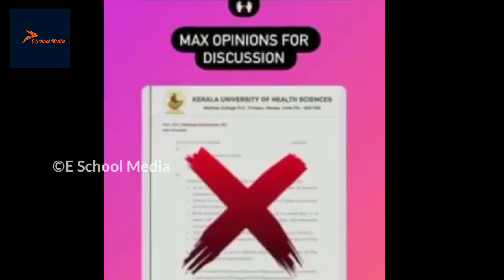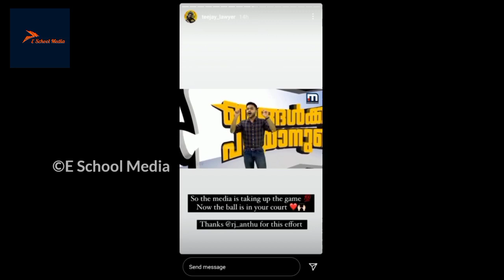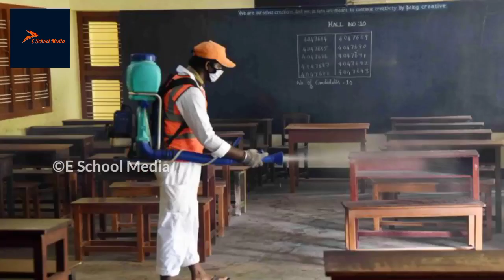SSLC, Plustwo പ്രാക്ടിക്കൽ പരിക്ഷ ഇത് വിദ്യാർത്ഥികളുടെ വിജയം I SSLC Plustwo Practical Exam 2021